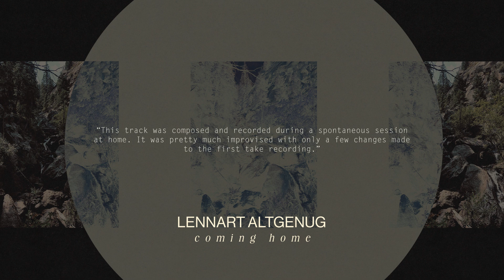Lennart Altgenug - Gratitude (EP) [Neoclassical Piano / Solo Piano Music]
Lennart Altgenug - Gratitude (EP)